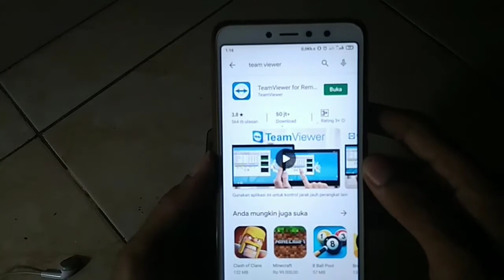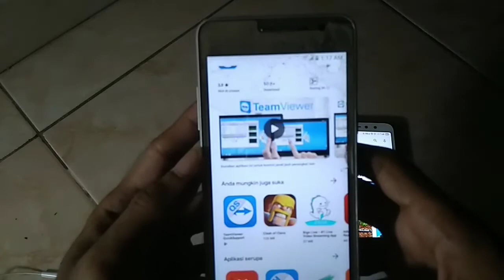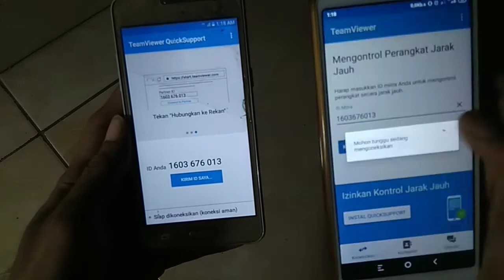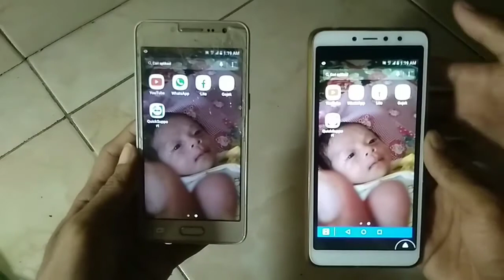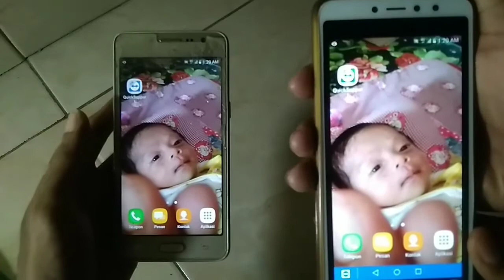Cara Pantau HP Orang Lain dari Jarak Jauh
Tutorial Cara Memantau HP orang lain dari jarak jauh dan bisa dilakukan dengan sangat mudah. Aplikasi yang digunakan yaitu Teamviewer dan Teamviewer quick support.